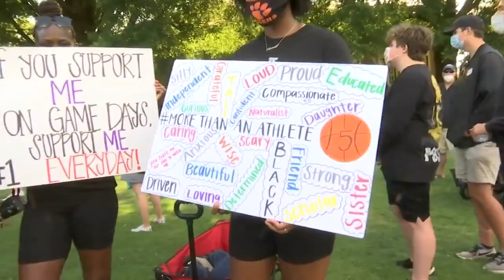Clemson women's basketball players take a stand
Amber Worthy shows how Clemson's women's basketball team joined in the peaceful march Saturday. (6/13/2020)